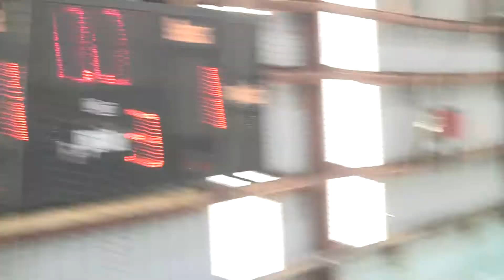Tawas Area Varsity hockey 2020-2021 film (5)